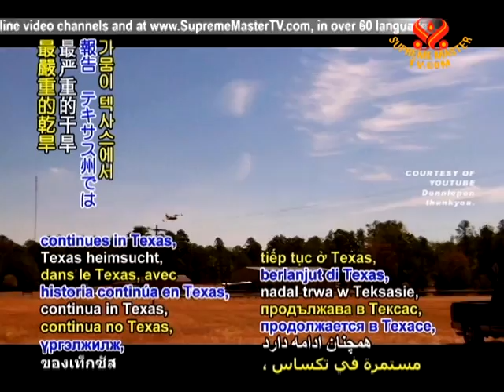SAVE OUR PLANET - Persisting drought in Arkansas plagues hay farmers